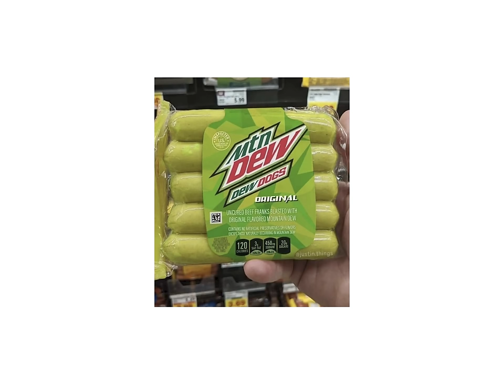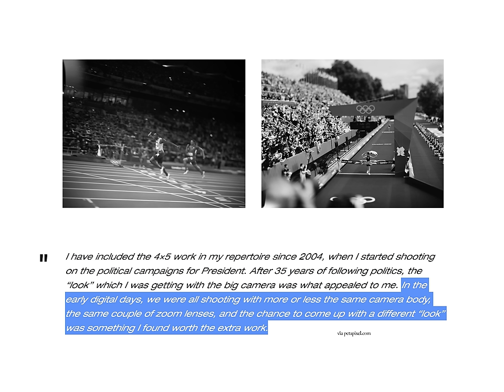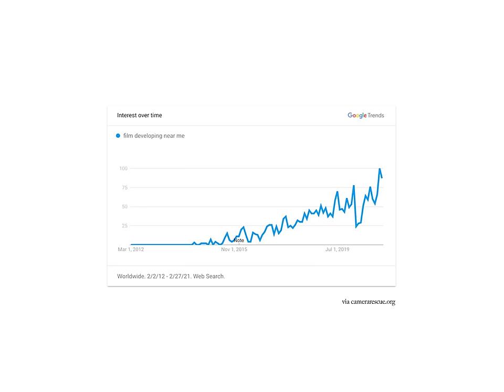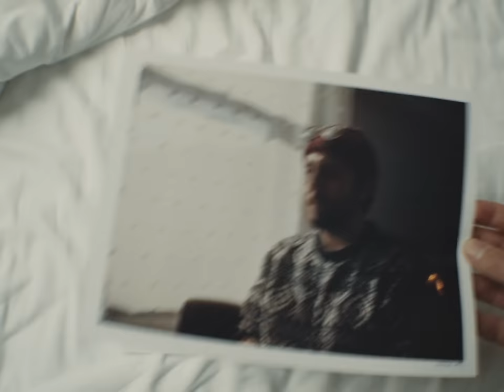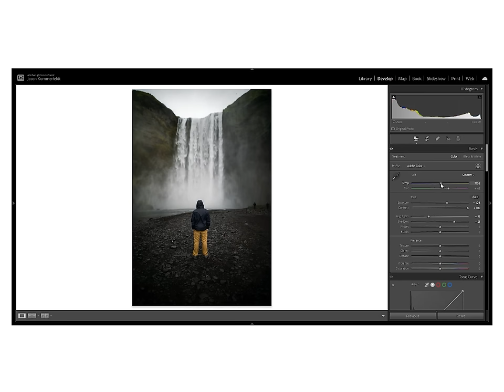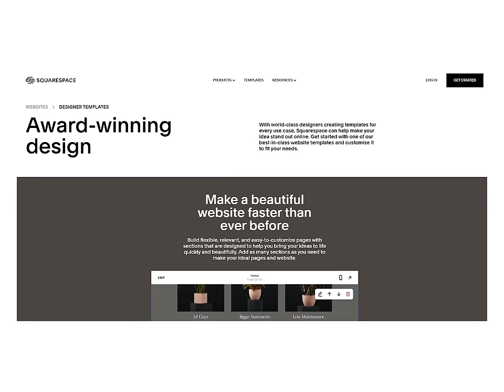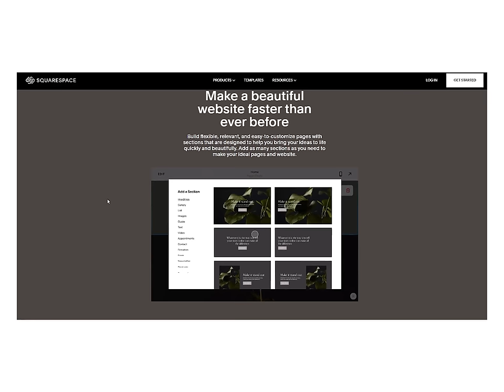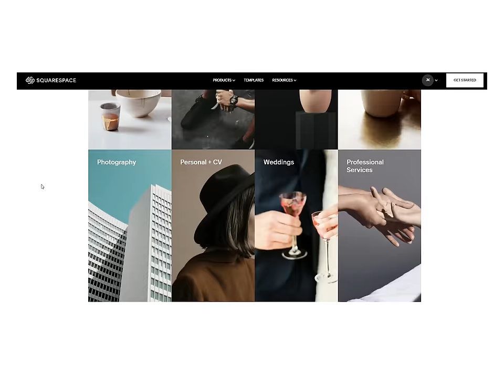film vs digital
podcast: @mamiyamigos
cameras: hasselblad 501c